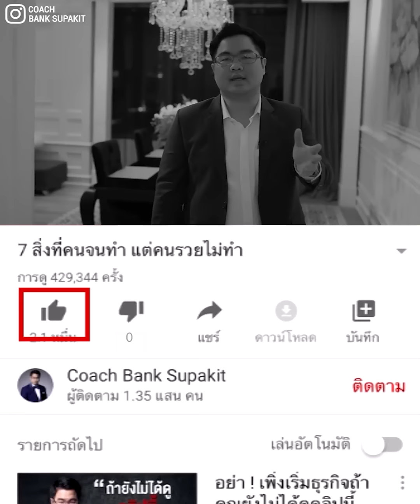สมมติคุณถูกหวยรางวัลที่1 คุณจะเอาไปทำอะไร